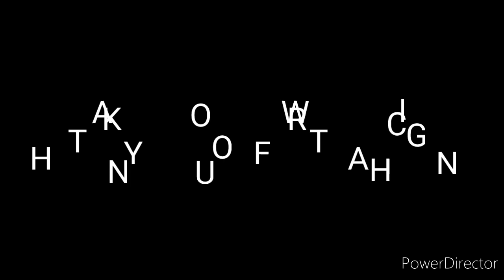TEVITA KEHE AMONE(R.I.P)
IN LOVING MEMORY OF TEVITA KEHE AMONE
FA'U & HIVA'I TOLOA FILIMOEHALA JR
DIRECTED - PALETI TAUKEIAHO